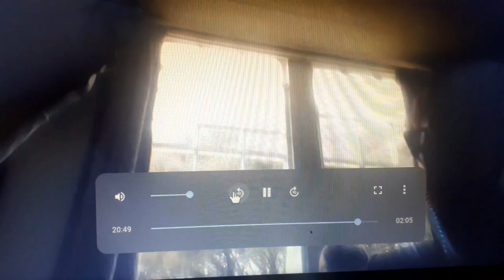WHY HE BEIN RATCHET😂(SCHOOL VID)